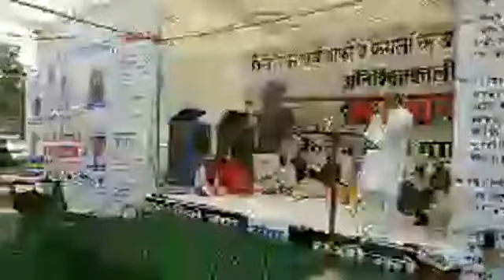Aam Aadmi Party Madhya Pradesh | अनशन स्थल से आप राज्यसभा सांसद श्री संजय सिंह